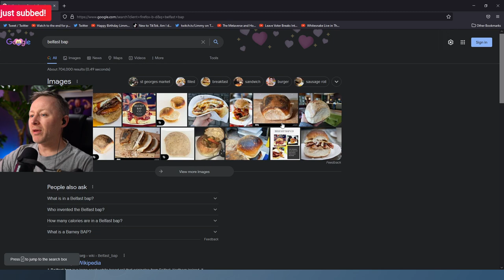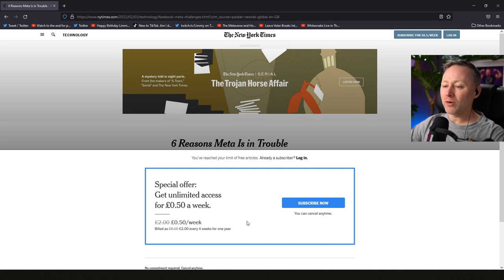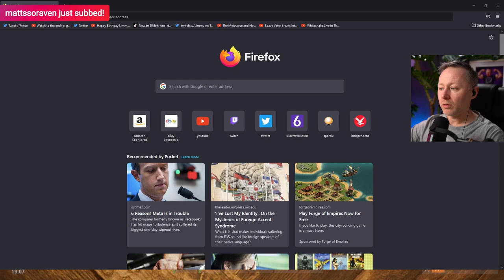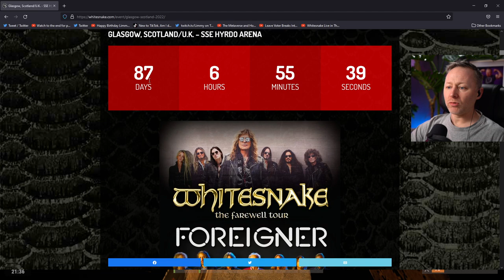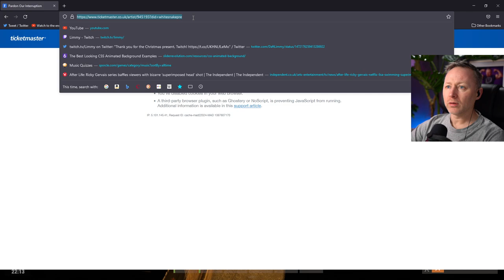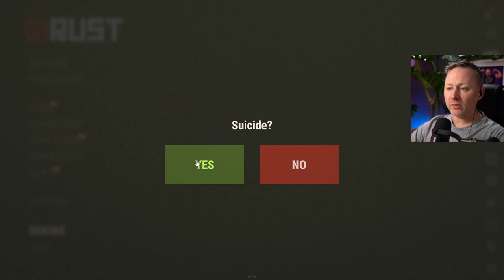Limmy Twitch Archive | Rust (4) & Improv [2022-02-14]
0:00 Intro & chat
00:24:35 Marbles
00:32:22 Improv: Man Goes Fishing
00:47:10 Rust